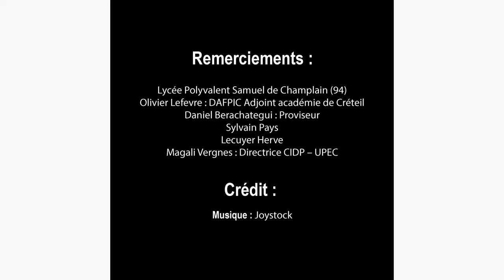Visite du lycée Samuel de Champlain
Dans le cadre de la promotion du campus des métiers et des qualifications d'excellence dans le domaine de la construction, nous vous proposons une série de vidéos immersives au sein de nos établissements partenaires.
Ici, vous découvrirez le lycée Samuel de Champlain.

Si cette vidéo t'as plu, n'hésite pas à la liker et la partager.